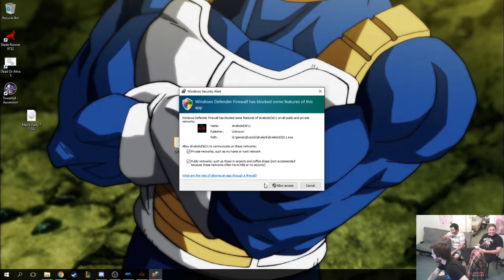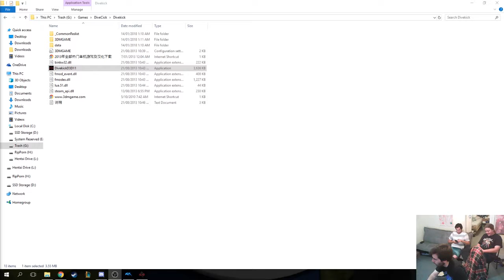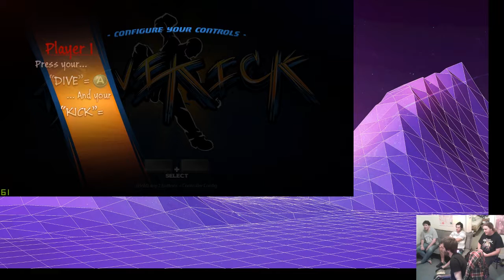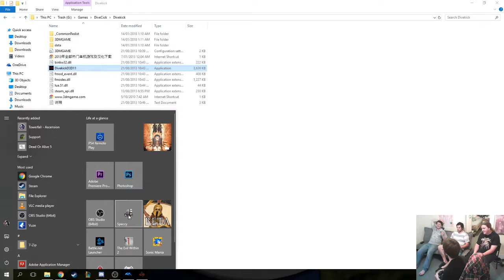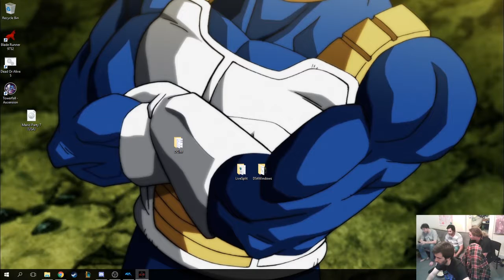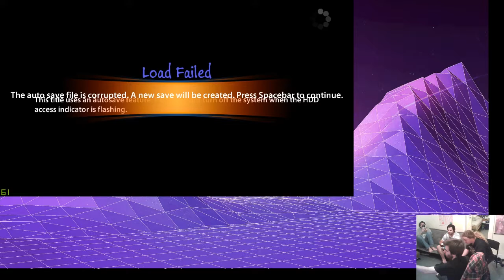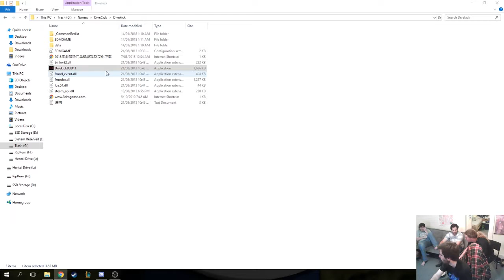Dive Kick - Drunk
Dive kick from my recent drunk stream.. this games menu is a little.. interesting to get used to.